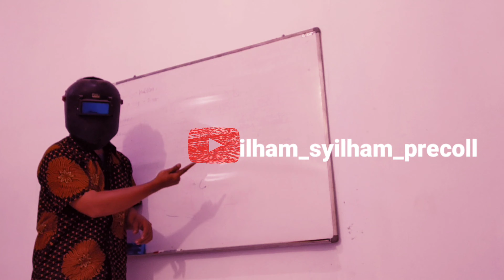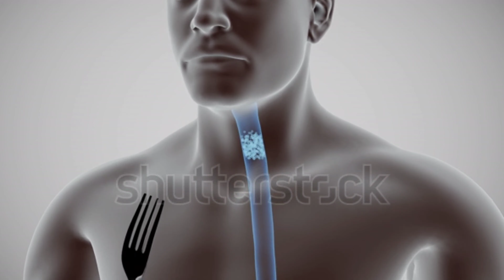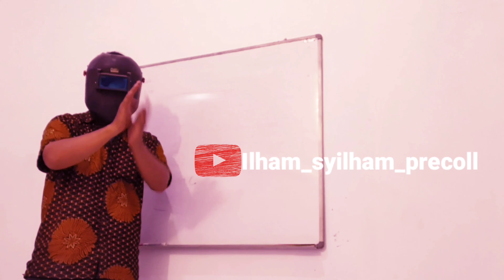6 manfaat kunyit putih untuk kesehatan !!!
6 manfaat kunyit putih untuk kesehatan !!!

✓hallo BosQu, mohon bantu chanel ini agar bisa terus berkembang dan memberikan informasi Informasi yang menarik buat kalian, dengan cara klik SUBSCRIBE, LIKE, SHARE, DAN AKTIF KAN LONCENG pemberitahuan biar bisa update video-video terbaru saya, TERIMAKASIH, ENJOY YOUR WATCHING

✓Picture. : pixabay
✓Video.   : Shutterstock

Kunyit - topik
Temu putih - tumbuhan
Manfaat kunyit putih untuk wajah
Manfaat kunyit putih
Kesehatan - topik
Wajah - tokunyit putih
kunyit asam
kunyit hitam
kunyit bubuk
kunyit mangga
kunyit putih dan manfaatnya
kunyit asam sirih
kunyit asem
kunyit asam jamu
kunyit adalah
kunyit asam sidomuncul
kunyit asam resep
kunyit asam jahe
daun kunyit a
kunyit berkembang biak dengan cara
kunyit bubuk desaku
kunyit berguna untuk mengobati
kunyit bahasa inggris
kunyit bahasa latinnya adalah
kunyit bagi ibu hamil
kunyit bikin gemuk
kunyit b inggrisnya
biang kunyit
b sundanya kunyit
b inggris nya kunyit
b ing nya kunyit
kunyit campur madu
kunyit campur susu
kunyit campur jeruk nipis
kunyit campur jahe
kunyit ciri fisik
kunyit cara berkembang biak
kunyit campur gula merah
kunyit curcuma
kunyit dan madu
kunyit dan temulawak
kunyit dan jahe
kunyit dapat tumbuh di daerah
kunyit dan jahe merupakan tanaman obat yang dimanfaatkan bagian
kunyit desaku
kunyit dapat digunakan untuk memberi warna pada kertas daur ulang
kunyit dan kencur
d kunyit ss15
d kunyit kitchen
manfaat kunyit dicampur madu
menghilangkan kunyit di baju
black d kunyit hitam
kunyit empu
kunyit english
kunyit erang
kunyit efek samping
kunyit ekstrak
kunyit erek erek
kunyit eksim
bahasa inggris e kunyit
kunyit e
kunyit fungsinya
kunyit farmakognosi
kunyit fungsi
kunyit fungsinya apa
kunyit fakta nutrisi
kunyit faedahnya
kunyit fresh
kunyit fried chicken
kunyit gambar
kunyit gunanya
kunyit gajah
kunyit gula merah
kunyit gunanya untuk
kunyit giling
kunyit gerd
kunyit ginjal
black g kunyit hitam
black g kunyit hitam mardi
testimoni black g kunyit hitam
khasiat black g kunyit hitam
harga black g kunyit hitam
ayam goreng kunyit
kunyit hitam harga
kunyit hitam asli
kunyit herbal
kunyit hutan
kunyit hitam kalimantan
kunyit harga
kunyit halus
kunyit in english
kunyit instan
kunyit itu apa
kunyit ibu hamil
kunyit induk
kunyit ireng
kunyit india
kunyit item
kunyit i english
kunyit jahe
kunyit jahe temulawak dan kumis kucing merupakan contoh tanaman yang berfungsi sebagai
kunyit jahe temulawak
kunyit jahe lengkuas
kunyit jamu
kunyit jahe sereh
kunyit jahe kencur
kunyit jeruk nipis
j&t sungai kunyit
kunyit kuning
kunyit kuning = kesumba
kunyit kunir
kunyit kering
kunyit khasiat
kunyit kencur
kunyit kunyit
kunyit kasturi
kunyit lengkuas
kunyit lengkuas jahe
kunyit lemon
kunyit lada hitam
kunyit lambung
kunyit latin
kunyit lemon madu
kunyit lanang
kunyit manfaat
kunyit mengandung
kunyit merupakan bahan alam yang biasa digunakan untuk pembuatan pewarna berwarna
kunyit manfaatnya
kunyit merah
kunyit mengandung vitamin
kunyit madu
kunyit nama latin
kunyit nama lain
kunyit nama simplisia
kunyit nama latin dan manfaatnya
kunyit nama latin dan manfaat
kunyit narkoba
kunyit naik
kunyit no togel
n kunyit asam
kunyit n
manfaat kunyit dan madu
manfaat kunyit n jahe
manfaat kunyit n temulawak
beda temulawak dan kunyit
resep jahe dan kunyit
kunyit obat
kunyit obat maag
kunyit obat apa
kunyit obat biduran
kunyit obat asam lambung
kunyit obat batuk
kunyit obat muntah darah
kunyit obat gatal
kunyit putih mangga
kunyit putih kapsul
kunyit putih bubuk
kunyit putih dan kunyit kuning
kunyit png
kunyit putih madu
kunyit que es
kunyit dalam al quran
kunyit menurut al quran
krim kunyit qu puteh
kunyit que significa
kunyit rebus
kunyit rimpang
kunyit rasanya
kunyit rempah
kunyit radang tenggorokan
kunyit rasa
kunyit radang usus
kunyit rahim
kunyit sirih
kunyit sereh
kunyit sirih manjakani
kunyit susu
kunyit sereh madu jeruk nipis
kunyit sachet
kunyit sebagai obat
kunyit serbuk
kunyit tts
kunyit termasuk dikotil atau monokotil
kunyit termasuk asam atau basa
kunyit termasuk tanaman
kunyit tunggal
kunyit termasuk umbi
kunyit tripang
kunyit tua
kunyit untuk maag
kunyit untuk jerawat
kunyit untuk wajah
kunyit untuk ibu hamil
kunyit untuk asam lambung
kunyit untuk luka
kunyit untuk tbc
kunyit untuk tipes
ibu kunyit
manfaat kunyit u kesehatan
uton nasi kunyit
kunyit vs temulawak
kunyit vitamin
kunyit vs kunyit
kunyit vs jahe
kunyit vitamin apa
kunyit vs kencur
kunyit vegetatif atau generatif
kunyit vector
v cafe kunyit hitam
royal v kunyit hitam